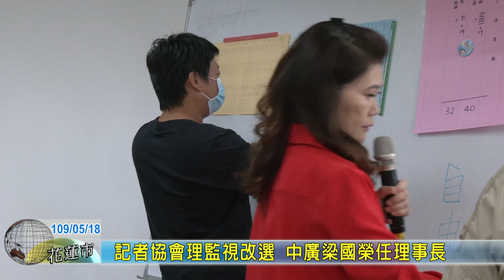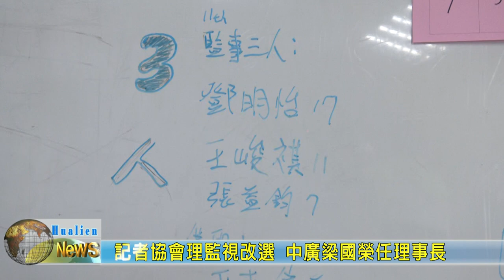20200518 05 記者協會理監視改選 中廣梁國榮任理事長